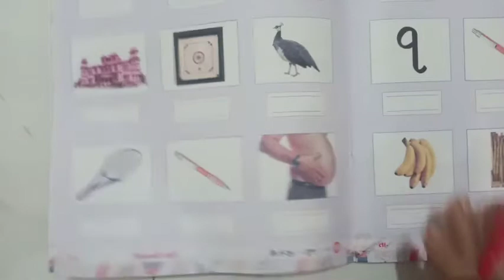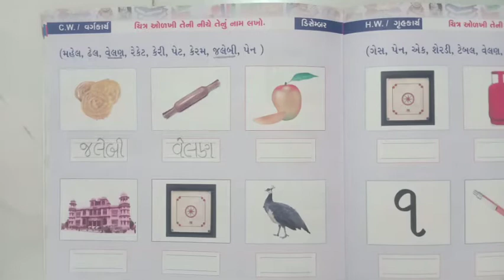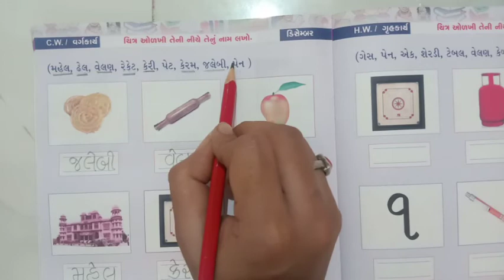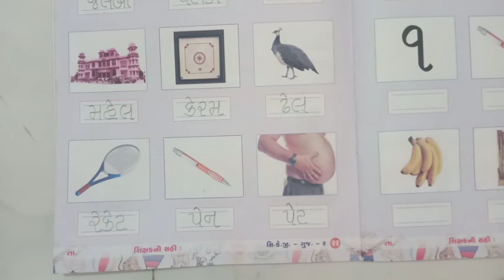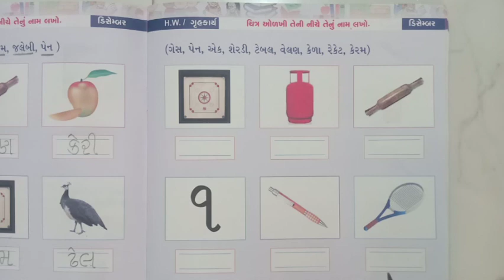સિનિયર.કેજી | ગુજરાતી | ક + અ = કે ; ચિત્ર ઓળખી તેનું નામ લાખો